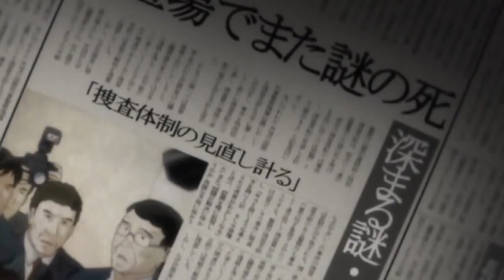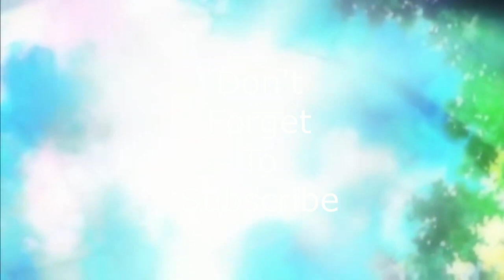DEATH NOTE[AMV] all these thoughts.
Death Note is an story around a book black one which confer to his/herr owner a big power. Facebook: @ravemast. Instagram: ravemaster.amvs.